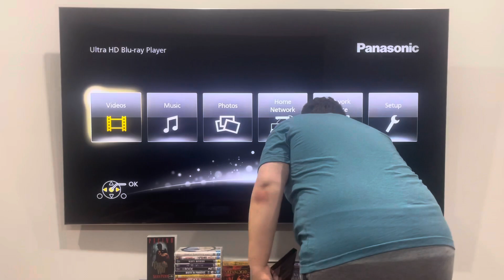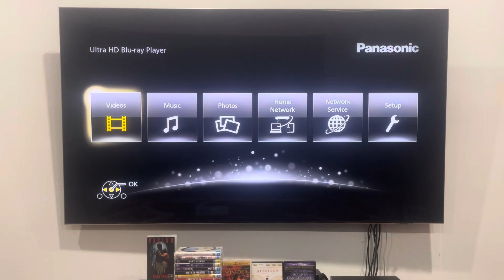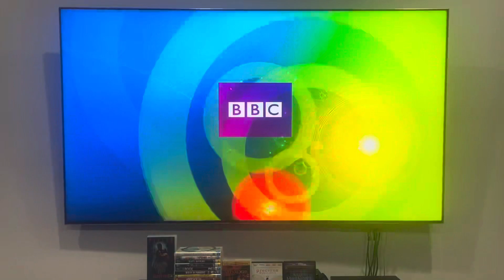Double Feature DVD Opening #485: Luther: Series 3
I've got nothing much that I can say about this double feature DVD opening, but here's the order:

DISC 1:
1. Warning screen
2. BBC logo
3. DVD menu
4. First few seconds of the episode

DISC 2:
1-4. Same as above.
5. First few seconds of the recap

Luther was released by the BBC.

PLEASE READ THE RULES IN THE DESCRIPTION BEFORE COMMENTING:
1. NO stealing videos without permission.
2. NO off-topic comments and/or requests.
3. NO copying my opinions on anything and/or plagiarism.
4. NO asking me when my upcoming projects are gonna be completed/released.